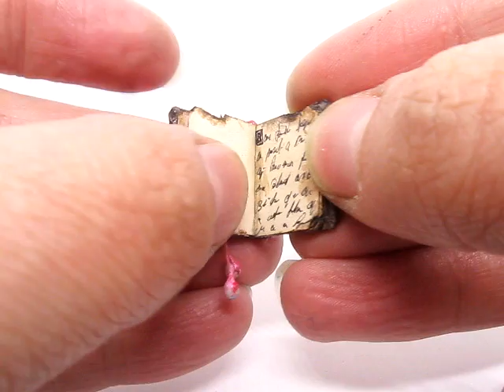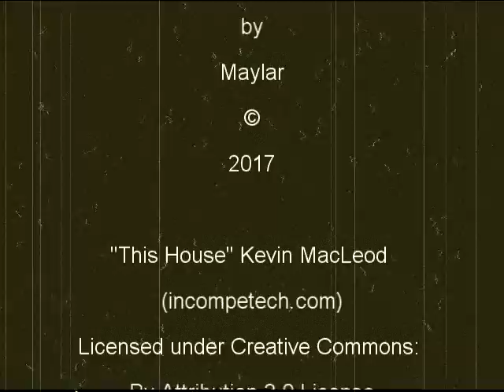HALLOWEEN is NEAR - Eyes and Skin Miniature Book - HANDMADE MINIATURE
Here is the new book, something really special and right in time for Halloween! ;)

Check my deviantArt and Instagram for more! (links on channel)